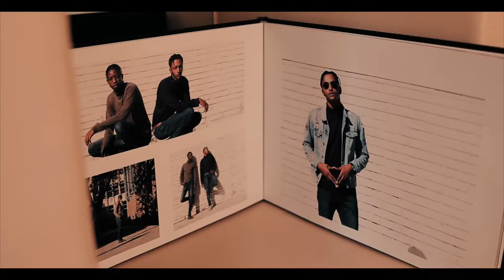S Brazier Photography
PHOTOGRAPHER & FRIEND

I’m not just your average portrait and wedding photographer, I consider myself and my team your friend. The aim is is to bring you value and memories that will last a lifetime.

My service doesn’t begin and end with a quick shoot, edit and give your photos. I want to craft unique relationships with my clients, while delivering high-quality products.

I’m all about vibrant storytelling. My style is colourful, authentic and empowering. Head over to my albums to get an idea of my work.

I am currently located in Vanderbijlpark, Vaal Triangle, Gauteng, South Africa. But I love travelling so if you’re closeby or even a province or country away, I would love to work with you.

I promise to take the best photo you have ever seen of yourself. I want you to look at it and say WOW! You deserve to be spoilt, you deserve to look glamorous, you deserve to be captured by a professional photographer.

This isn’t only for models. This is for the moms, the single ladies, the women that you don’t see in the mainstream media. I want you to feel like a celebrity! I want you to say, “That was incredible! Let’s do it again!”

You are worthy of a photoshoot. No matter the size, race, gender, age, educational status, background – whatever it may be. Everyone, including you reading this, deserve a professional portrait.

Office Hours
Mon-Thurs: 9am-5pm

Fri-Sat: Reserved for shoots